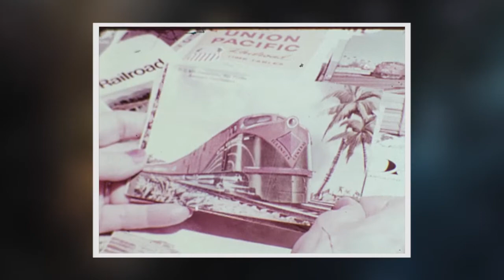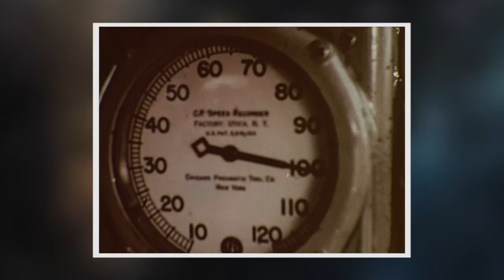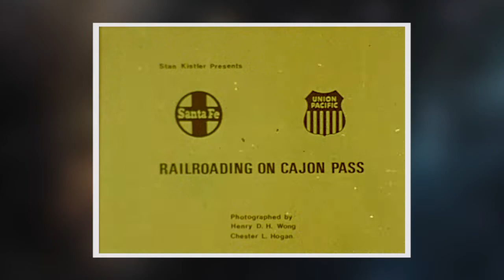John Dastrup Old 8mm Train Films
My brother John Dastrup was an avid Model Railroad fanatic.  When I was cleaning up one of his many boxes of photos I came across three old 8mm movie films and took it to the local photo place to convert to a video file.  This was what was on the old reels.  I added the background and some music.
Credits to:
Railway Film Productions, Santa Fe Chief, Stan Kistler, Railroading on Cajon Pass, The Steam Locomotive, Photography by Arthur Barr